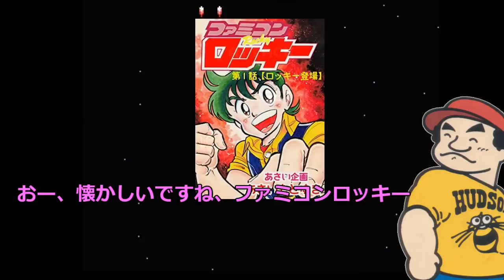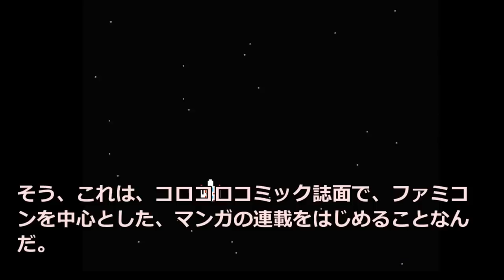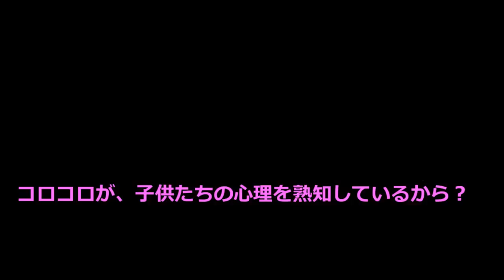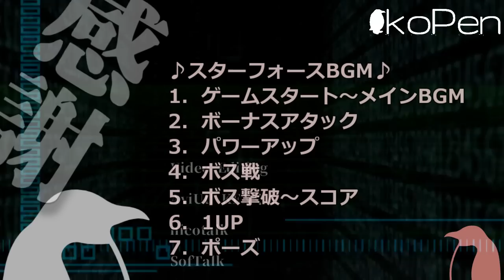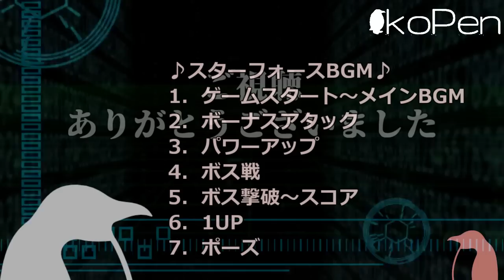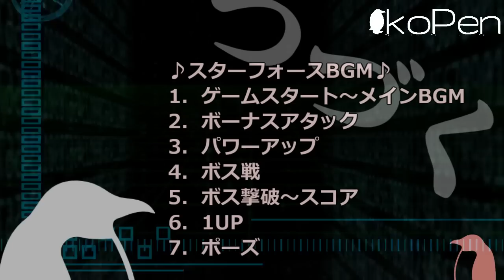シューティングゲームブームが到来、ハドソンのキャラバン大会までの道、スターフォースの登場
今回のシリーズでは、ファミコンのシューティングゲームで連射ブームを巻き起こすきっかけとなった、あのハドソンのキャラバン大会、そしてスターフォースの登場についてご紹介させて頂きます。
この動画では、ハドソンがファミコンに参入してからシューティングゲームブームが到来するまでの道のりをご案内させて頂きます。